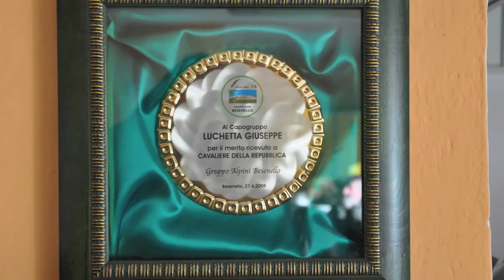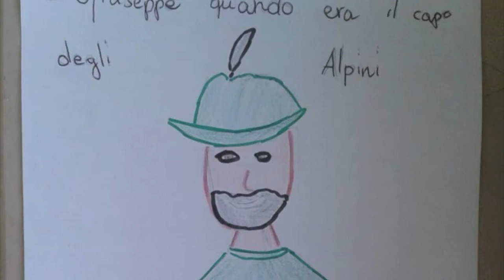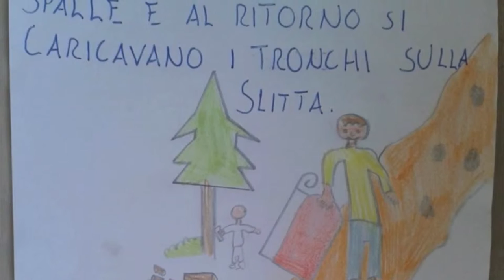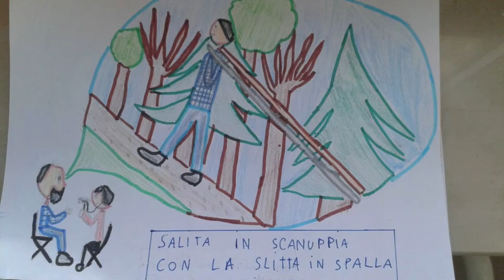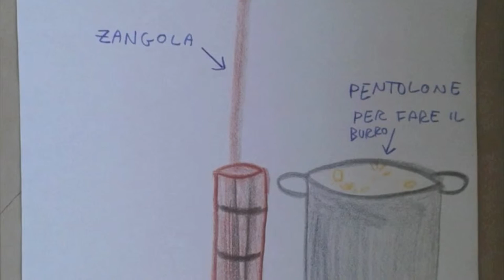Besenello - La comunità del lavoro e del volontariato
Il lavoro alla Michelin, il "doppio turno" in paese, il volontariato nel gruppo Alpini. Giuseppe Lucchetta, Cavaliere della Repubblica, ricorda il fascismo e il dopoguerra con il pericolo dei residui bellici. Giuseppe racconta la sua adolescenza impegnata nell'allevamento delle mucche, la produzione di burro e formaggio, la "caselada" del giorno.

‘Narrare il Territorio’ è un progetto di ricerca e raccolta di memorie presso gli anziani di Besenello (TN) con la partecipazione delle bambine e dei bambini delle classi V delle Scuole primarie e dei loro insegnanti. Consiste in un approccio laboratoriale, mediante il quale gli allievi acquisiscono gli strumenti per registrare suoni ambientali e per intervistare persone, sperimentando nuove relazioni umane in un clima sereno e spontaneo.

PORTOBESENO
NARRARE IL TERRITORIO
SCHEDA LABORATORIO E ARCHIVIO